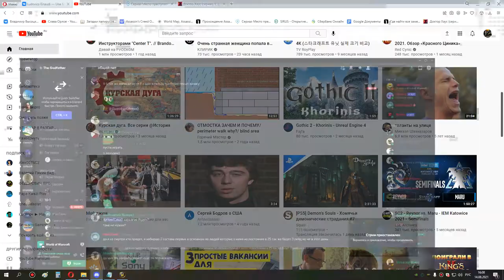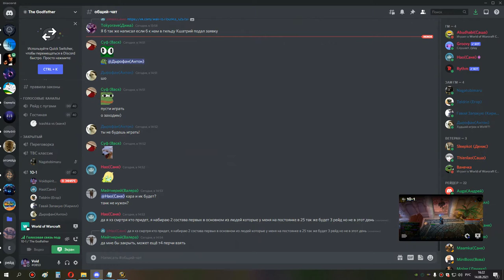4 шп 14 08 21